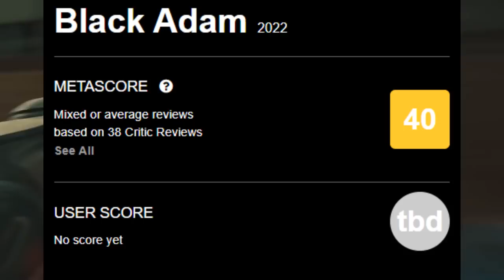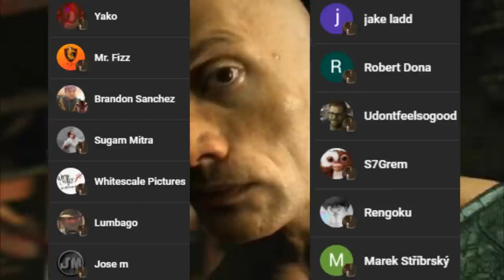Did The Hierarchy of Power Change? | Black Adam Review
0:00- 6:36 spoiler free
6:37- 8:15 spoilers
8:16- 9:39 conclusion

After a 10 year wait Black Adam is finally here starring The Rock as Black Adam. Is it a game changer and change the DCEU? Here's my review of the movie.